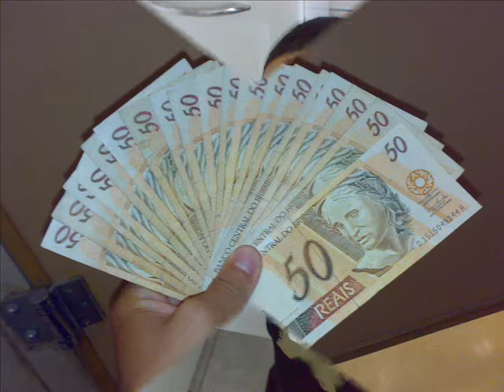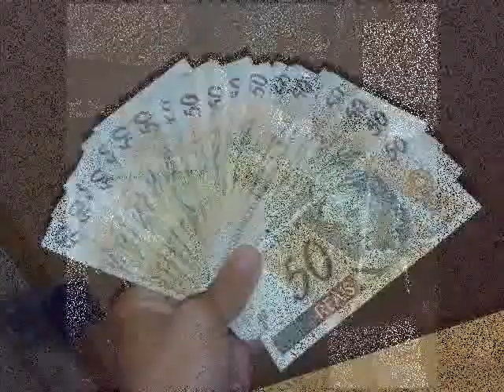montagem mete na minha xereca 2010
montagem mete na minha xereca 2010 lançamento pika putaria a vera